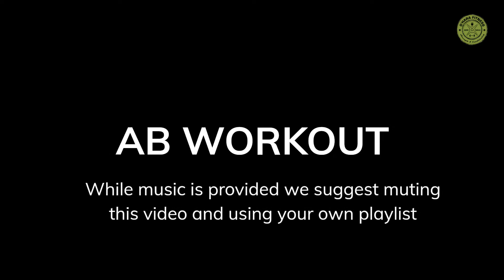Ab Workout #9 Part of our "Lift It Forward" Program Sign up and help others while you get in shape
Wanna lose weight, feel great, and reach all of your fitness goals while helping to raise money for great causes?  Sign up for our "Lift it Forward" Program and help us fight cancer, raise funds for schools, teams, organizations and more...

and join our Mailing list to be the first to know when you can sign up.  100% Online Training

Online and In-Person Training available
Books - programs - online video critueqes - and more

Equipment Used:
Omen 25L

Focusrite Scarlet 2i2 Audio Interface

Presonus Studio One Pro